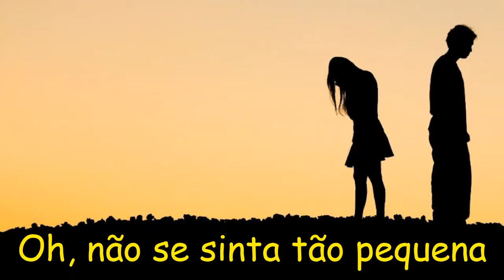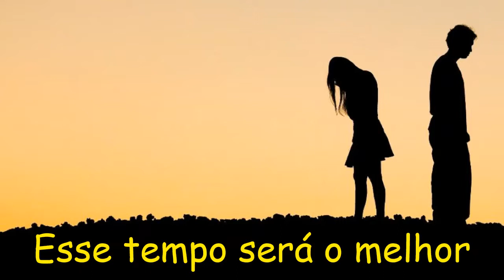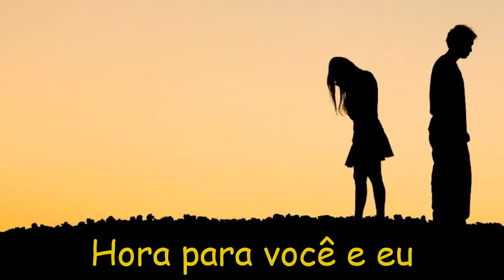A-Ha - Dark Is The Night For All - Legendado